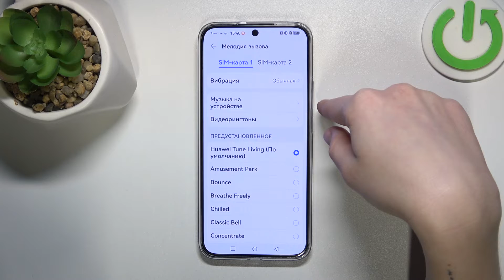HUAWEI Nova 12s | Как поменять рингтон на HUAWEI Nova 12s - Новая мелодия звонка на HUAWEI Nova 12s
В этом видео мы покажем, как на устройстве HUAWEI Nova 12s поменять рингтон. Если вы хотите настроить мелодию звонка на HUAWEI Nova 12s, то это видео для вас.

Как поменять рингтон на HUAWEI Nova 12s ? Как изменить мелодию звонка на HUAWEI Nova 12s ? Как установить рингтон контакту на HUAWEI Nova 12s ?